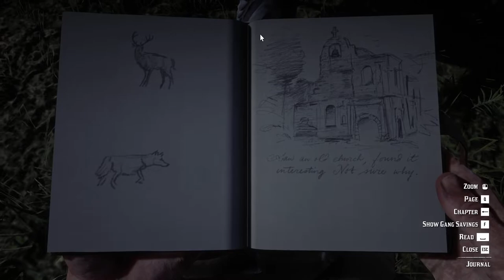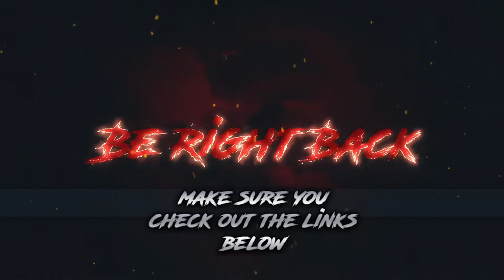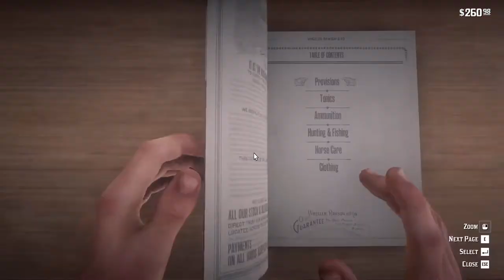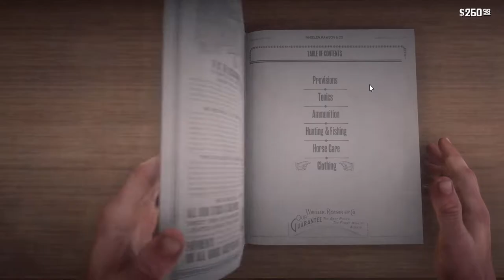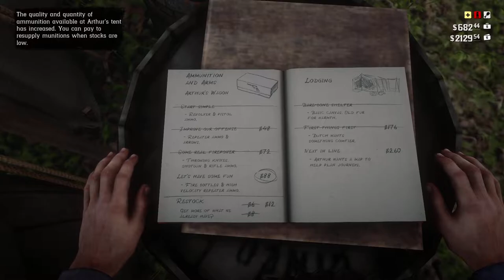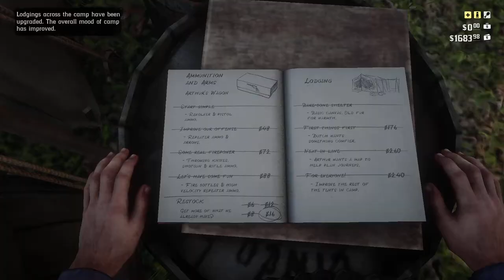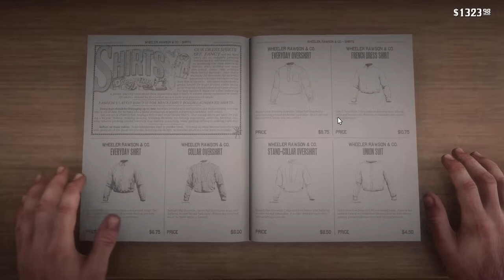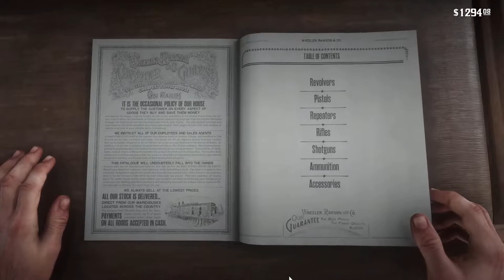Red Dead Redemption 2 Pt 5 live stream 1080p 60fps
Starting the story mode on Red Dead Redemption 2 for PC
Come on in hang out, lets cowboy up!

Steam Group!

Live Stream Rules:

1. No Racism.

2. No Politics

3. No Harassment.

5. English only, please.

6. Have fun and enjoy your stay!